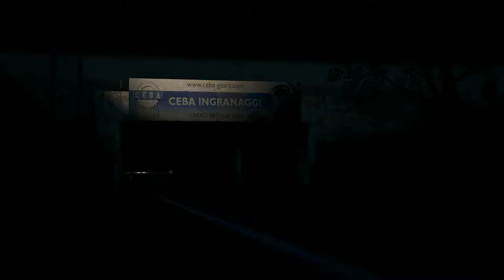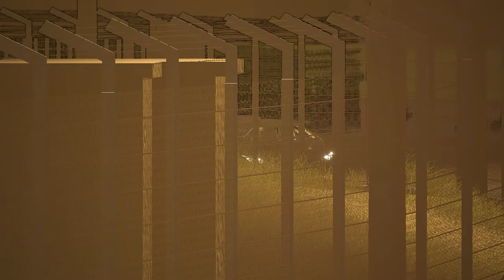ACC - Lamborghini Huracan ST - Night time career practice @ Monza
Started first career with Assetto Corsa Competizione.

Test 3 - Night time - @ Monza with Lamborghini Huracan ST.

This was tough to get use to after not testing night time in any other sim before today. But started to work out eventually. Clip is kind of dark though. But man this ACC is very nice as is the new wheel, Thrustmaster T300 RS GT.